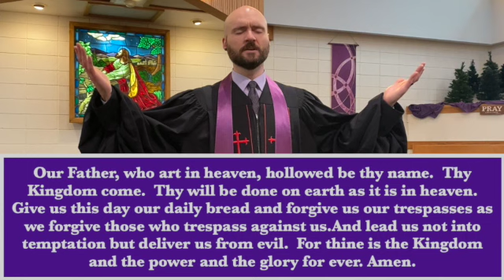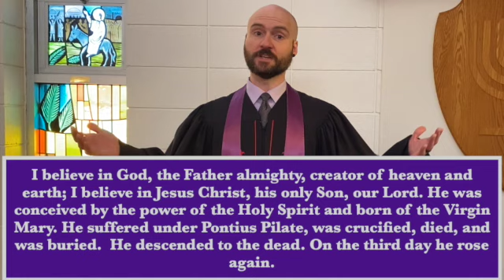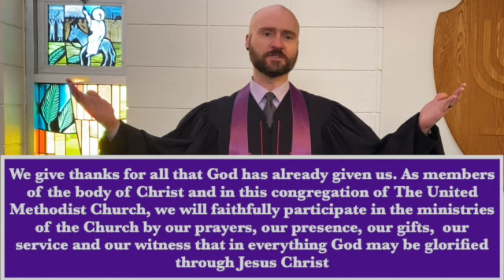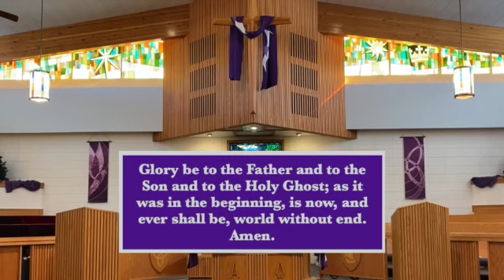Virtual Worship February 21, 2021 SD 480p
Join us for Virtual Worship on this First Sunday of Lent.  This week we explore insights from the Lectionary readings in "What About Baptism" inspired by 1 Peter 3:18-22 & Mark 1:9-15 and join in a very special liturgy remembering our baptisms.

If you've never been baptized and feel it is time you responded to God's grace through baptism, or are wanting to explore formally joining BUMC, reach out to Rev.